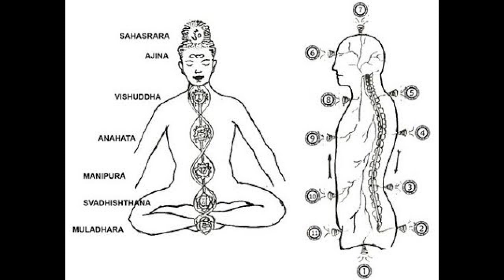💛Tiểu sử của thiền sư Dasira Narada.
Thiền sư Dasira Narada sinh ngày 24 tháng 10 năm 1846 tại thành phố Colombo của Sri Lanka, trong một gia đình tri thức vô cùng danh giá. Cha của ông là Ajita Narada, người Sri Lanka mang dòng máu của dòng họ Bombayese đài các. Sri Lanka là một đảo quốc với đa số dân chúng ở đây đều theo Phật giáo ở Nam Á. Quốc gia này nằm ở Ấn Độ Dương, cách khoảng 33 dặm ngoài khơi bờ biển thuộc bang Tamil Nadu, nằm ở phía nam Ấn Độ.
Khi lớn lên, thiền sư Dasira Narada du học tại Ấn Độ và đã đậu bằng Tiến sĩ Triết học. Rồi ông đã trở thành một quan chức ngoại giao. một số tài liệu lại ghi ông trở thành quan chức y tế) với một chức vụ khá cao và được bảo vệ nghiêm ngặt như những nhân vật quan trọng khác của Chính phủ Ấn Độ. Mẹ của thiền sư là người Tích Lan, một Phật tử vô cùng dịu dàng với đầy đủ các đức hạnh của một người phụ nữ châu Á điển hình.